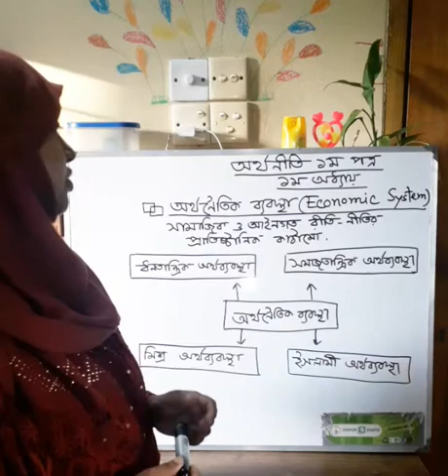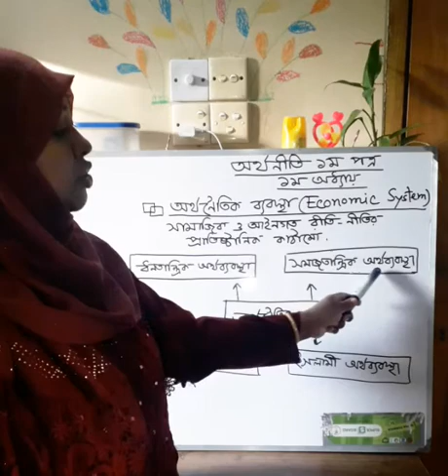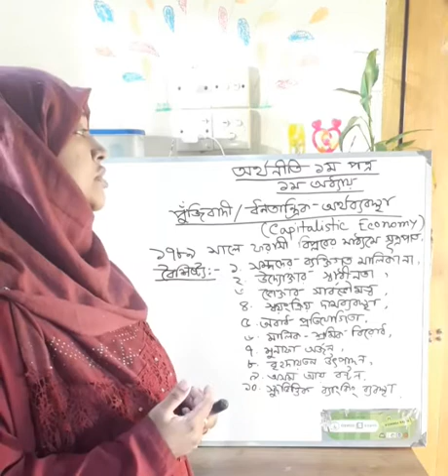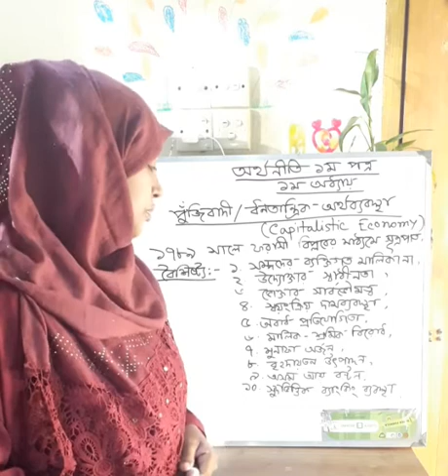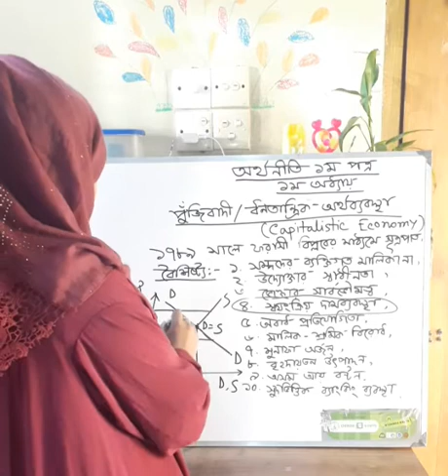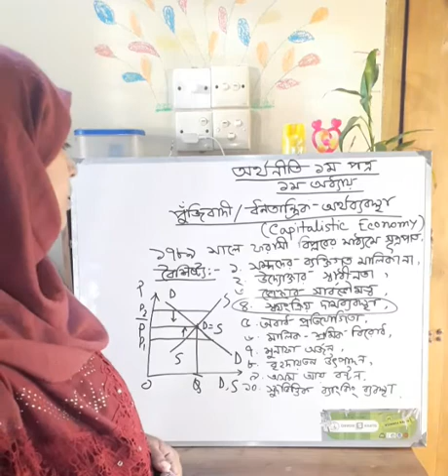অর্থনীতি ১ম পত্র (১ম অধ্যায়)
অর্থনৈতিক ব্যবস্থার ধারণা ও ধনতান্ত্রিক অর্থব্যবস্থার বৈশিষ্ট্য